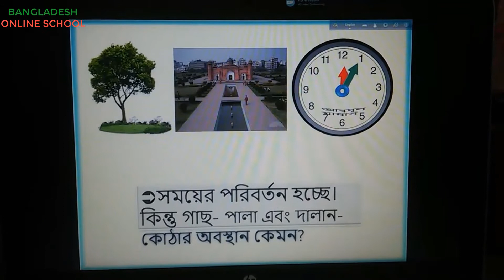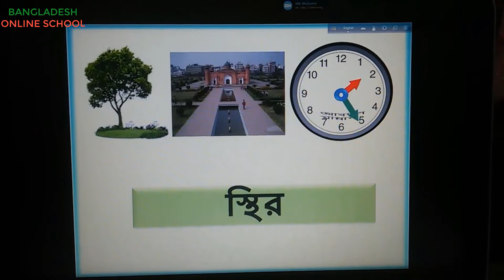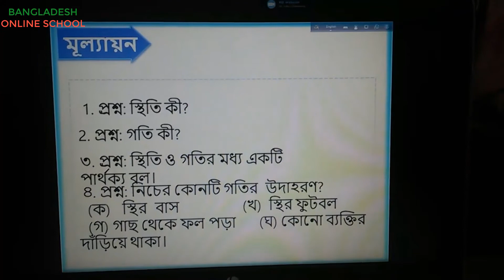৬ষ্ঠ শ্রেণি || বিজ্ঞান || ১০ম অধ্যায় || গতি || Bangladesh Online School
Class : 6,
Subject : Science,
Chapter : 10 : Motion,
Lesson : 1 : Rest and Motion.

উপস্থাপনায়:
রুমানা আফরোজ,
সহকারি শিক্ষিকা (গার্হস্থ্য বিজ্ঞান),
দাউদ পাবলিক স্কুল ও কলেজ,
যশোর সেনানিবাস,
যশোর, বাংলাদেশ।

BANGLADESH ONLINE SCHOOL : learning through Online School Bangladesh

MD. ANISUR RAHAMAN
Assistant Headmaster
Dawood Public School & College
Jashore Cantonment
Jashore, Bangladesh.